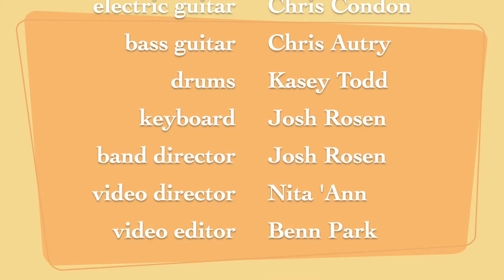HEY VERONICA (LIVE @ ALLEY TAPS + LYRICS)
Hope you're having a great Friday!

Taken on June 1st, I had the privilege of performing for Blown Up Songs, a monthly songwriter showcase held at Alley Taps in Nashville, TN! Featured on vocals was the host, Chelcie Gette!

Come for the video, and stay after the credits for a sneak peek of my debut album!

CREDITS & LINKS

Josh Rosen (keyboard, band director, founder of Blown Up Songs)

Benn Park (acoustic guitar, vocals, songwriter ("Hey Veronica"), video editor, video sound mixing)